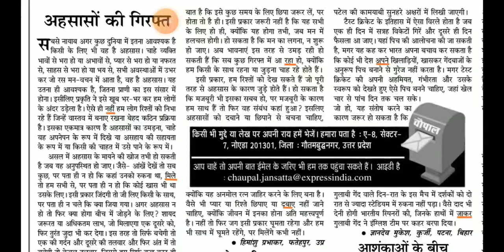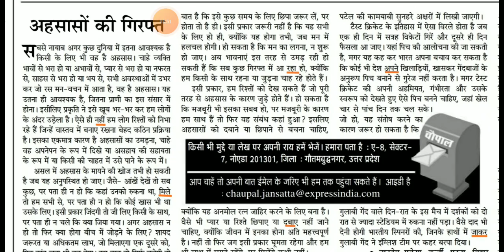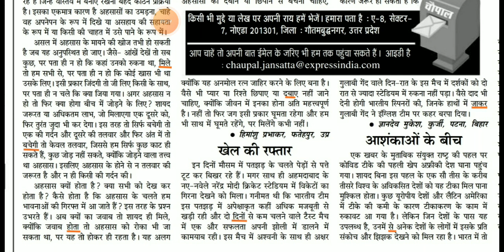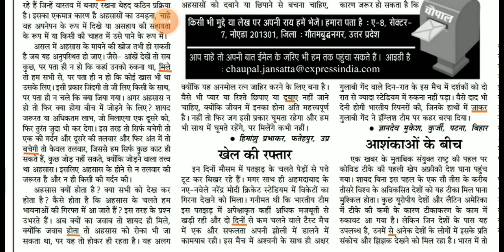#55 Rajasthan District Court dictation Hindi news paper || High court special series || @80 WPM.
Progressive Dictation
General Dictation
President's speech
DRDO Dictation.

Hindi Shorthand
SSC steno
SSC STENOGRAPHER
Learn stenography
Shorthand typing
Daily Dictation
80 WPM. Steno Dictation
80 WPM. Hindi Shorthand Dictation
80 WPM. Court Dictation
80 WPM. Legal Dictation

90wpm.
90 WPM. Hindi Dictation.
90 WPM. Legal Hindi. Dictation.
90 WPM Shorthand Dictation.
90 WPM Shorthand speech

100 WPM.
100 WPM.Dictation
100 WPM. Speech
100 WPM. Shorthand Dictation
100 WPM. Shorthand Dictation in Hindi
100 WPM. Editorial Dictation in Hindi
100 WPM News paper Dictation.

70 WPM. Hindi Dictation
75 WPM. Hindi Dictation
80 WPM. Hindi Dictation
85 WPM. Hindi Dictation
90 WPM. Hindi Dictation
100 WPM. Hindi Dictation
110 WPM. Hindi Dictation
120 WPM. Hindi Dictation
140 WPM. Hindi Dictation
150 WPM. Hindi Dictation
160 WPM. Hindi Dictation

80 WPM. LEGAL Dictation.
100 WPM. LEGAL Dictation
120 WPM. Legal Dictation